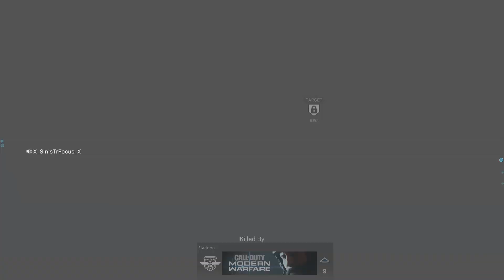Call of Duty® Modern Warfare® Open Beta 20190922185715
- Eagle Assassin